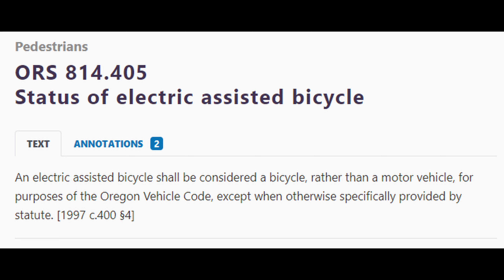close calls and cluelessness - your average american crosswalk experience brought to you by 049MHW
Crossing Elwert heading West, white Hyandui SUV 049MHW failed to plan ahead by stopping abruptly, albeit legally for a pedestrian in a crosswalk. The car behind them almost rear-ended them and was likely not paying attention (phone, etc)

Then, red Subaru WRX CU52780 violated ORS 811.135
 by slamming on their brakes in an active school zone at a fucking crosswalk where a student/pedestrian was using it under ORS 814.405 Status of electric assisted bicycle, which says "An electric assisted bicycle shall be considered a bicycle, rather than a motor vehicle, for purposes of the Oregon Vehicle Code, except when otherwise specifically provided by statute."

And ORS 814.410 Unsafe operation of bicycle on sidewalk (2) states:
 "Except as otherwise specifically provided by law, a bicyclist on a sidewalk or in a crosswalk has the same rights and duties as a pedestrian on a sidewalk or in a crosswalk."

While (1D) of the same statute states:
"A person commits the offense of unsafe operation of a bicycle on a sidewalk if the person does any of the following:"

"Operates the bicycle at a speed greater than an ordinary walk when approaching or entering a crosswalk, approaching or crossing a driveway or crossing a curb cut or pedestrian ramp and a motor vehicle is approaching the crosswalk, driveway, curb cut or pedestrian ramp. This paragraph does not require reduced speeds for bicycles at places on sidewalks or other pedestrian ways other than places where the path for pedestrians or bicycle traffic approaches or crosses that for motor vehicle traffic."

Which I entered the crosswalk legally, at a walking pace, on a Class II electric assisted bicycle, therefor I had the same rights and protections as a pedestrian, and I was considered a pedestrian.

Presumptive fines for CU52780 total $525 under ORS 153.020.

049 MHW
049-MHW
049MHW
KM8J3CAL1LU260762

CU52780
CU 52780
CU-52780
JF1VA1E62G8821561